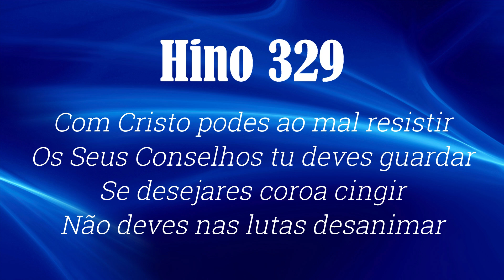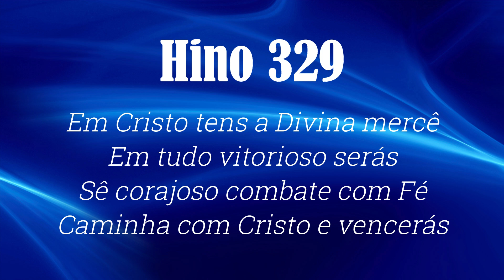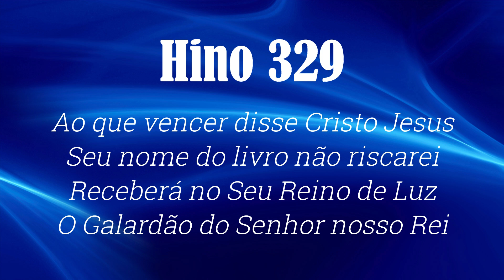HINO 329 CCB - Com Fé Combate - HINÁRIO 5 ATUALIZADO @severinojoaquimdasilva-oficial ​